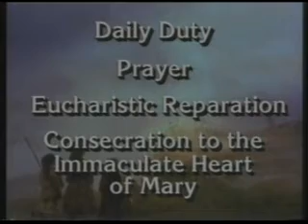Fatima, Portugal (Marian Apparitions Worldwide---Part 1)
It was not Eve about the Woman who will crush the head of Satan being mentioned in Genesis 3:15 but ---MARY. She is also  the Woman stated in the book of Revelation 12:1-12 as the Woman cloth with the Sun.